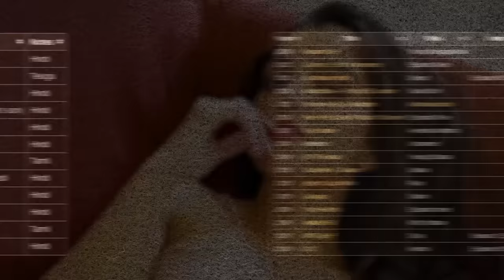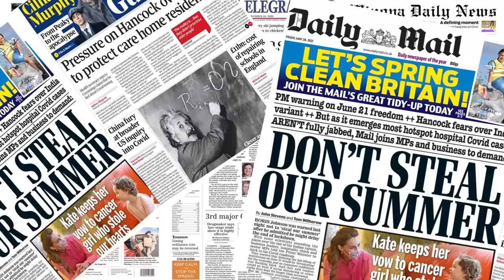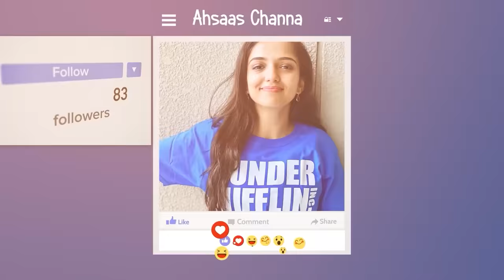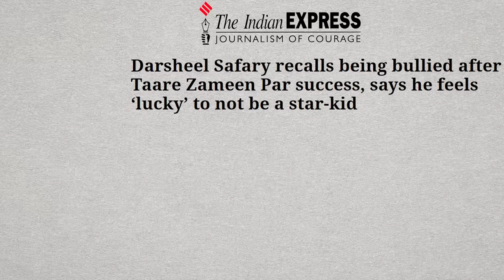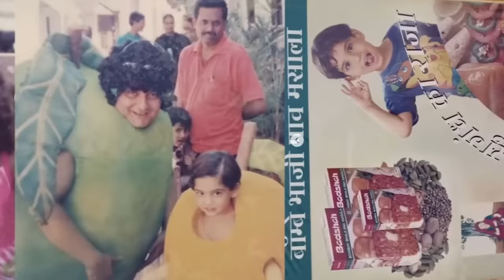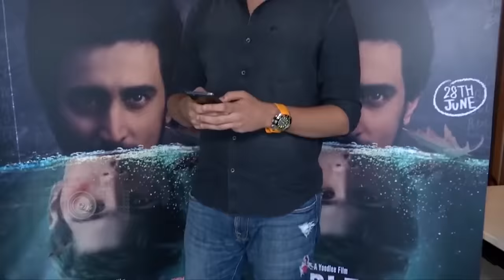कहाँ है ये STAR KIDS आज? | Where are These Kid Actors Now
Hello friends, FactBhai here. And today I am going to take you on a rollercoaster ride with the child actors, that made aur childhood, that much happier and more colorful! To name a few I am gonna talk about Kabhi Khushi Kabhi gum’s Poo, I mean Malvika Raaj! Not only her, but I have also got Ahsaas Channa, Hansika Motwani, Fatima Sana Sheikh, etc! So let’s just dive into today's video title - “Where are these kid actors now”